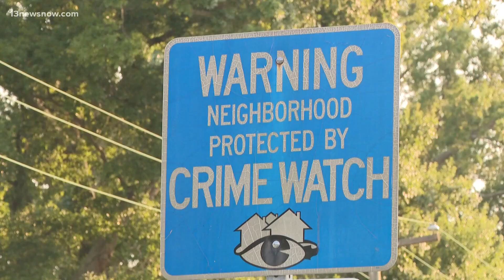Mom charged with abducting 5-year-old child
A Newport News woman is behind bars nearly three months after police say she abducted her five-year-old child violating a custody order.